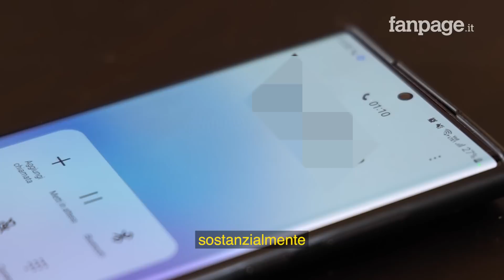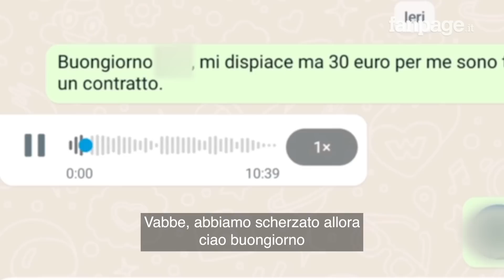Napoli, il lavoro impossibile: a nero, sfruttato e sottopagato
Paghe che vanno dai 3 ai 5 euro l'ora, lavoro nero o grigio: sono queste le condizioni a cui sono costretti migliaia di lavoratori nel capoluogo campano e che abbiamo documentato con una telecamera nascosta fingendoci alla ricerca di lavoro tra le principali strade del centro storico.